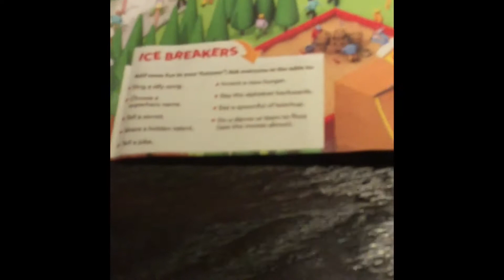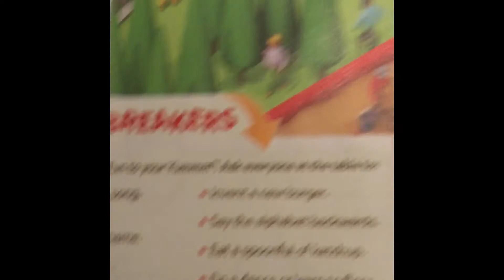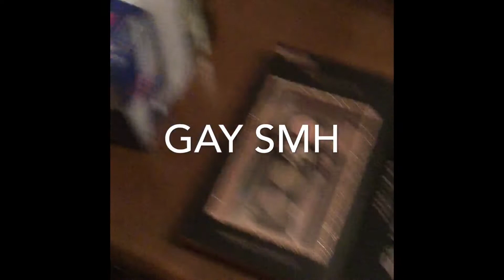Vlog W/ Jeremiah